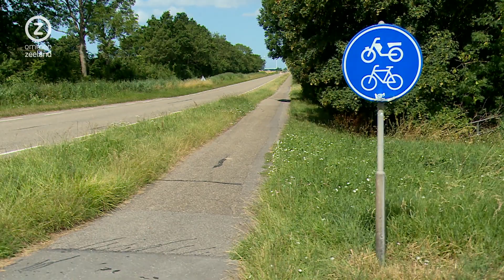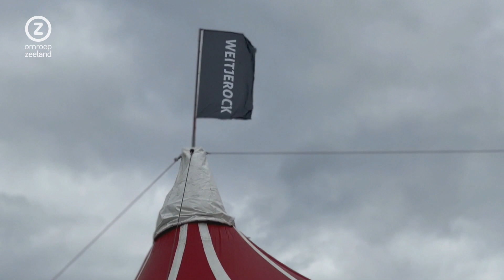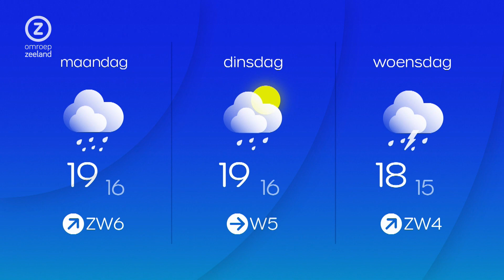Zeeland Nu, zaterdag 29 juli 2023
Zeeuws nieuws en achtergronden. Met vandaag: verbazing over opgeknapt fietspad, Weitjerock heeft nu ook een camping en de nieuwe Zeeuwse kampioen palingroken